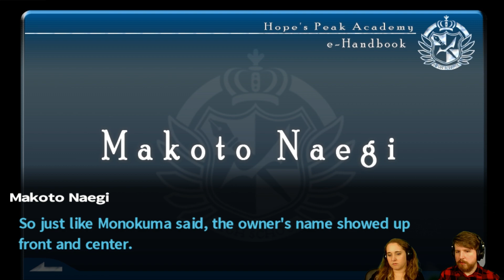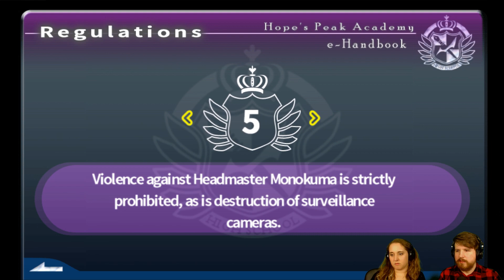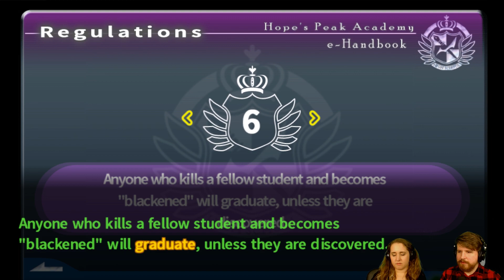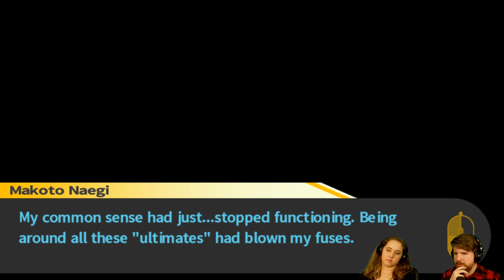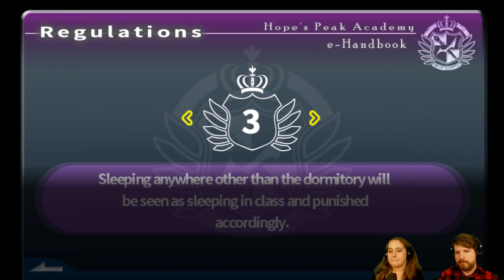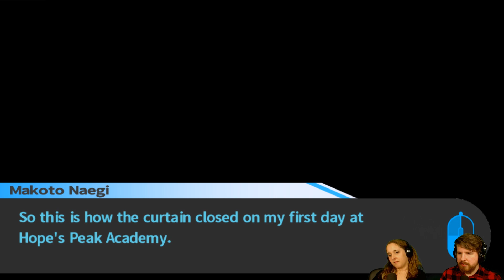DANGANRONPA [Part 2] - Assistance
Danganronpa! We're still world-building in this one (and the next one), but then things will be getting crazy!